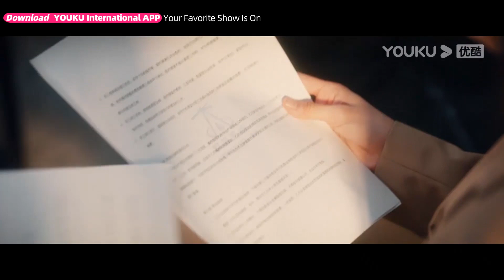ENGSUB 祁连也参加过灯塔实验？江晓媛从他身上找到希望！【脱轨 Derailment】刘浩存/林一 | 悬疑爱情片 | 优酷悬疑剧场 YOUKU SUSPENSE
🤍主演：刘浩存/林一/黄圣池/范诗然/王喳喳/完颜洛绒/李添诺/刘孜
🤍集数：30集